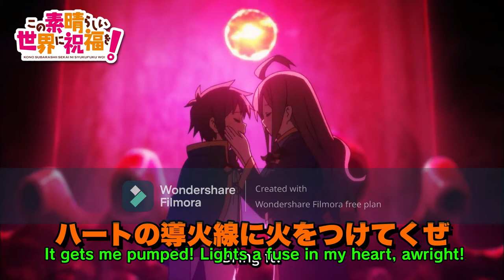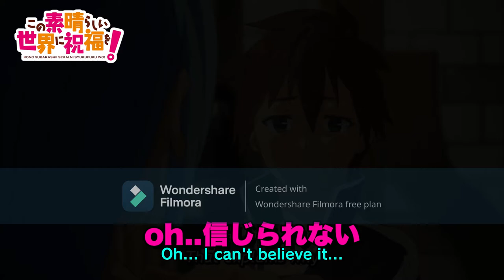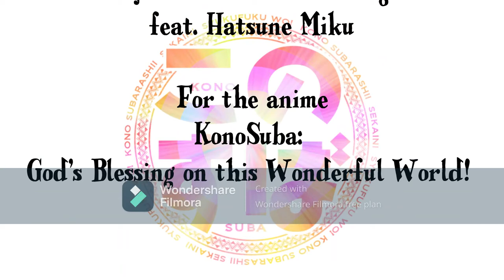KONOSUBA! YOUR ADVENTURE LOG HAS VANISHED! (feat. Kagamine Rin & Len)